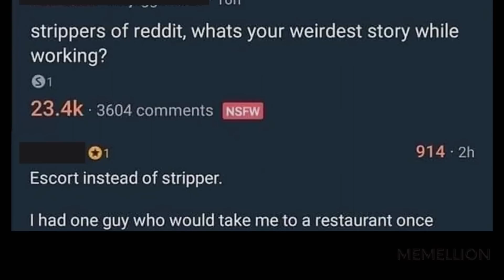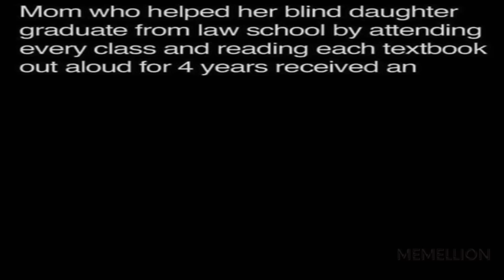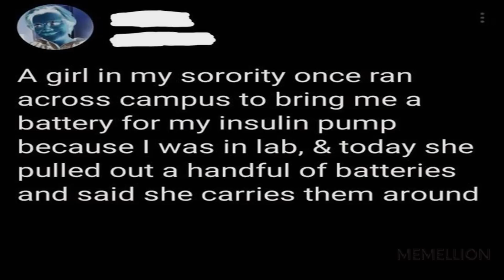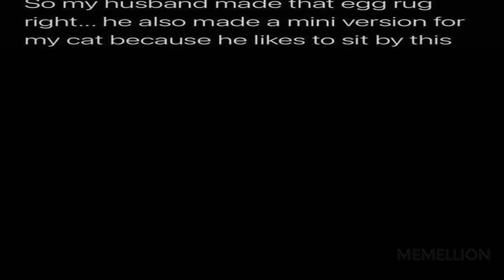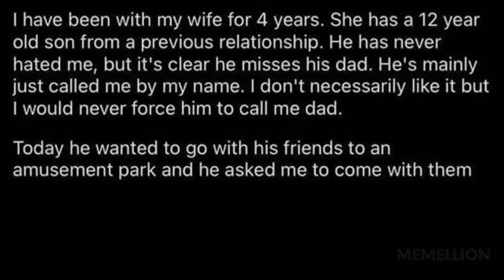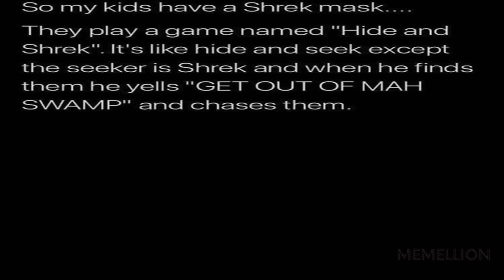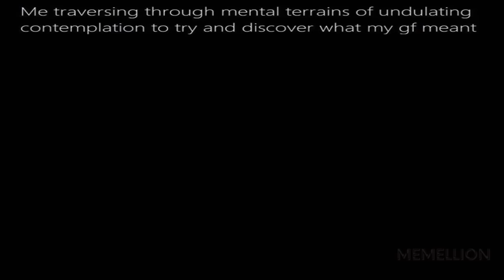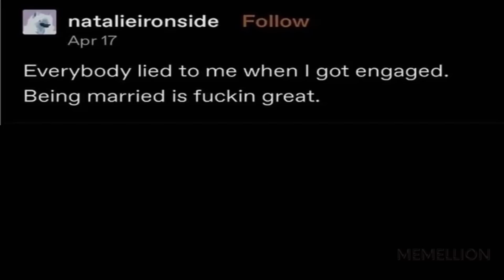WHOLESOME MEMES V46